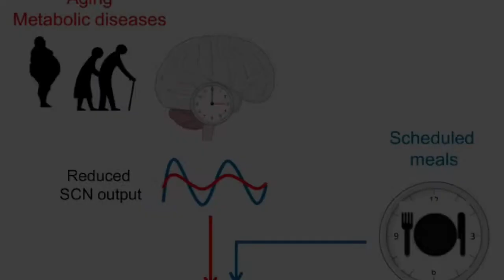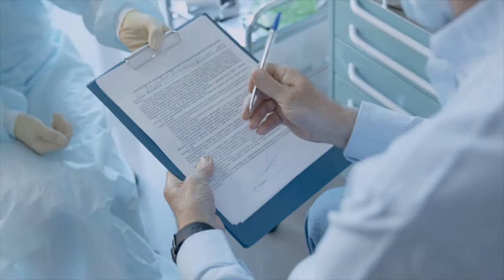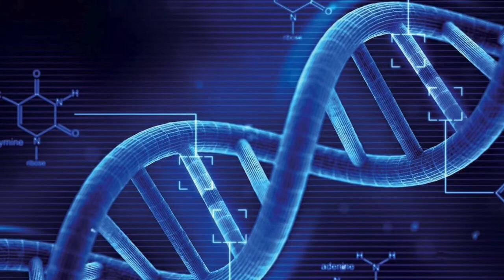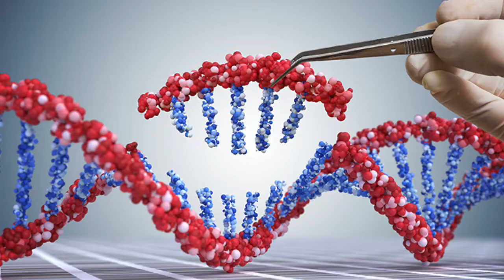Silicon Valley is Trying To 'Cure' Old Age. Approaching Immortality. | Dr de Grey & Sweet Fruit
There's a new research taking Silicon Valley by storm: the quest for eternal life.

The "life extension" industry is about to change the world forever, or is all just nonsense.

"Aging is a medical problem. It's a really serious one that affects everybody … But it's one that we are, in principle, capable of solving," says Aubrey de Grey, the controversial co-founder of the SENS Research Foundation in California.

The promise of some anti-ageing prophets like Dr de Grey, and the experiments giving their claims an air of possibility, has attracted the interest, and money, of tech billionaires.

★ If you got value from the information I provide, please consider donating:

🤖  Bitcoin: bc1qj82eaek0jz5vzyexj3xetfmzvtrqs2k5mh8dn2
👌  Bitcoin Cash: qrtge89u9aqfjqmc3dgj4zxg8jylysj73yv50mvc87
🤘  Ethereum: 0x1F04F55c610c112c2DedDB0a936FA1C39a39f50D
🗣  Litecoin… LKfb3xJNbKohLhthSSj1bhAoVrn9AdEBXM